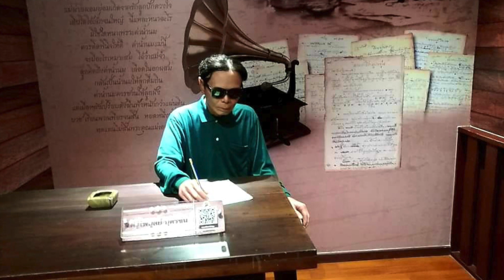อาลัยยิ่ง😭 นักร้องดังรูปหล่อ สำลักอาหาร เสียชีวิตช่วงน้ำท่วม ยังเผาศพไม่ได้ต้องรอน้ำลดก่อน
อาลัยยิ่ง😭
นักร้องดังรูปหล่อ สำลักอาหาร
เสียชีวิตช่วงน้ำท่วม ยังเผาศพไม่ได้ต้องรอน้ำลดก่อน

ในทำเนียบนักร้องลูกทุ่งซึ่งจัดว่ารูปหล่อ
ต้องบรรจุชื่อ รุ่งระวี  หนองแค อดีตนักร้องดังไว้ด้วย
เพราะแฟนเพลงต่างยอมรับในความเป็นคนรูปร่างสูงใหญ่
และหน้าตาดี เสียงดีของท่าน

รุ่งระวี หนองแค คือใคร? แฟนเพลงรุ่นใหม่
หรือคนทั่วไปที่ไม่ใช่คอเพลงลูกทุ่งย่อมมีคำถามนี้ในใจ